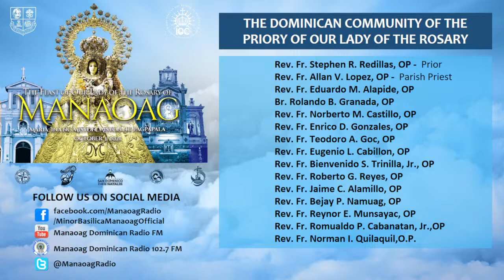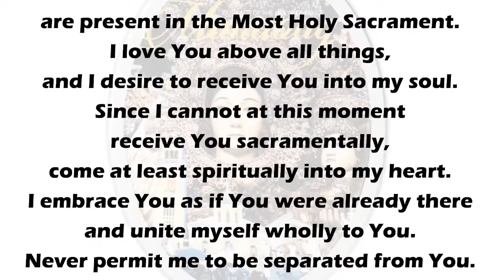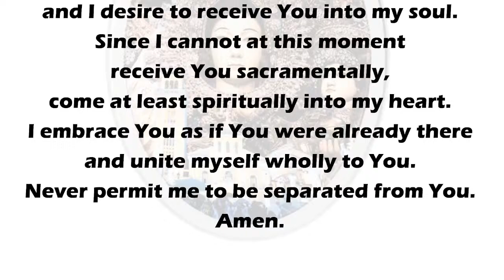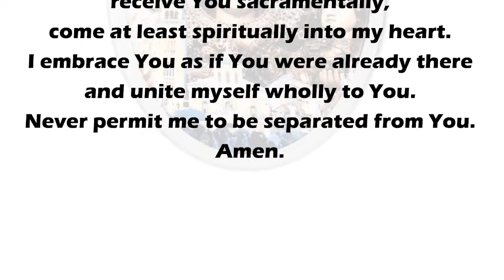MANAOAG MASS - 2nd Day of Novena Mass in Honor of OLRM 9/25/21 /10:30 a.m.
As Catholic Church under the religious service copyright exception, All PRAISE SONGS that are being played in our Live Holy Masses and Radio Broadcasting through YouTube live streaming as part of WORSHIP SERVICE, RIGHTS ARE ALL BELONG TO THEIR RESPECTIVE OWNERS and as a Catholic Radio Station with live streaming that does not play songs outside of the church service, Catholic Radio Stations do not need a performance license to play / perform copyrighted music in the context of a church service.